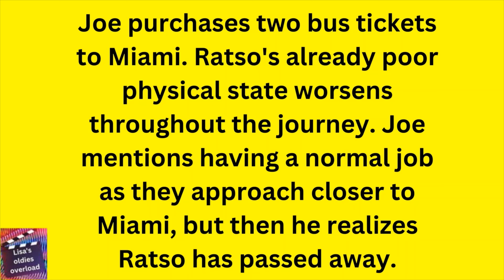Midnight Cowboy (1969) Drama movie clips - Ratso health worsens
Rico is bedridden and feverish. He refuses medical help and begs Joe to put him on a bus to Florida. Joe buys two bus tickets to Florida. Rico again tells Joe that he wants to be called "Rico", not "Ratso", and Joe begins to oblige. During the trip, Rico's health deteriorates further as he becomes incontinent and sweat-drenched.

On the bus, Joe muses that there must be easier careers than hustling and tells Rico he will get a regular job in Florida. When Rico does not respond, Joe realizes he has died.

Rating: R
Genre: Drama
Original Language: English
Stars: Dustin Hoffman, Jon Voight
Director: John Schlesinger
Producer: Jerome Hellman
Writer: James Leo Herlihy, Waldo Salt
Release Date (Theaters): May 25, 1969 Wide
Release Date (Streaming): Jan 1, 2000
Box Office (Gross USA): $201.0K
Runtime: 1h 53m
Distributor: Metro-Goldwyn-Mayer, Criterion Pictures
Production Co: Florin Productions, Jerome Hellman Productions